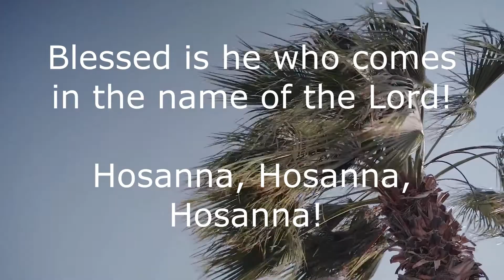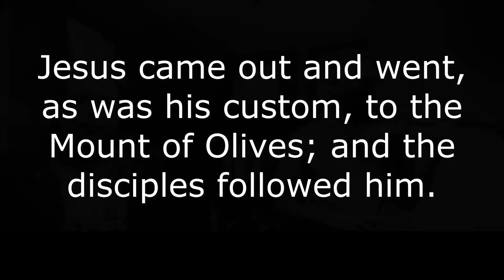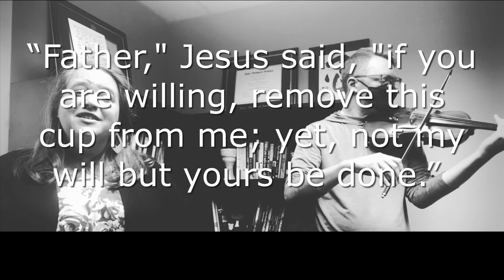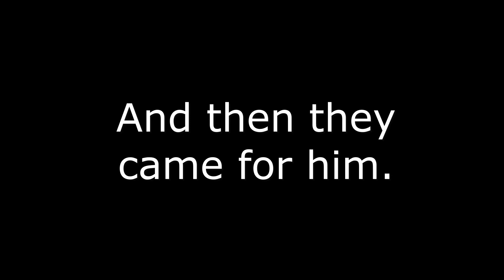Evensong 3/31/2021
Join us for our final Evensong.